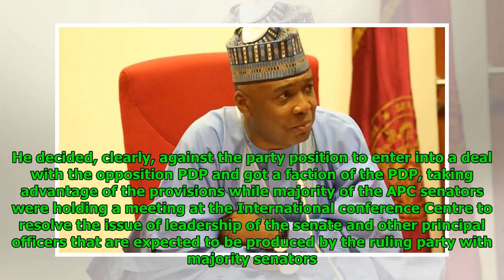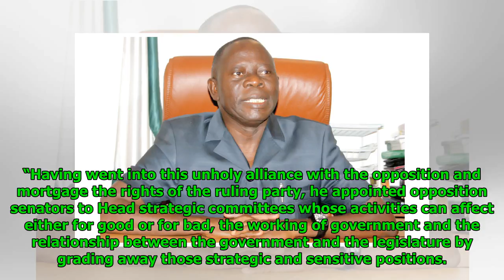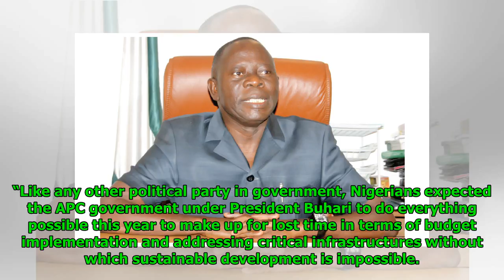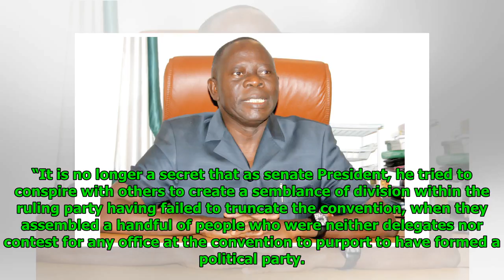APC vs PDP: Oshiomhole makes revelations, vows Saraki will be impeached